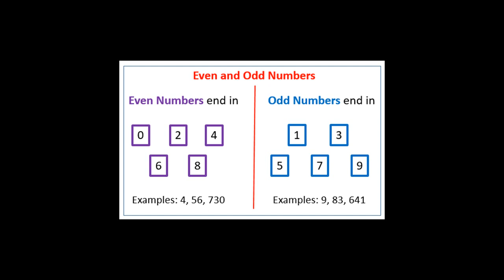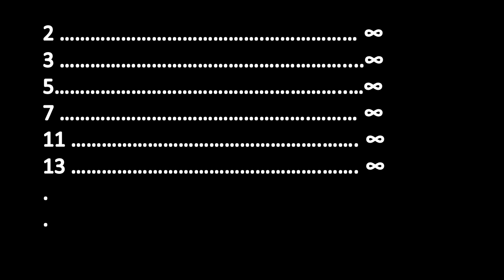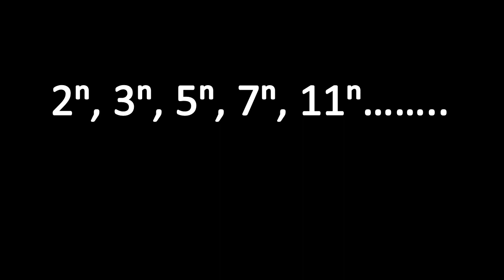What is Infinity? - Hilbert's paradox of the Grand Hotel - Zeno's Paradox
When you hear the word "infinity", do you think about what is the meaning of infinity? In the 1920's, David Hilbert introduced a thought experiment named “Hilbert’s paradox of the grand hotel”. You have a hotel with infinite number of rooms and there are guests in all rooms. How can you arrange new rooms for new guests? Is there a limit for infinity? What is the answer of infinite times infinite? What is the Zeno's paradox? Can arrow reach the tree?